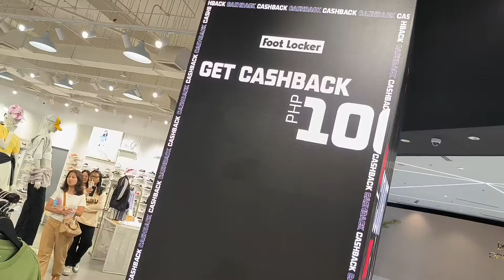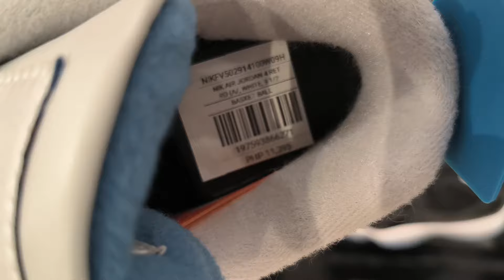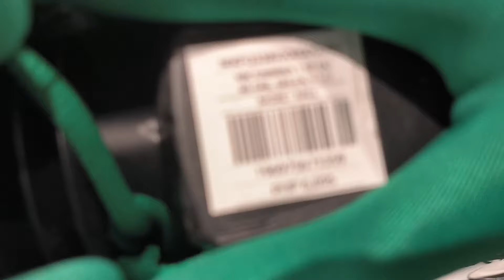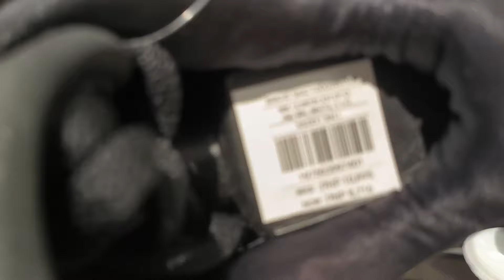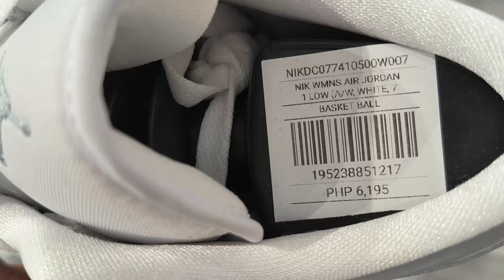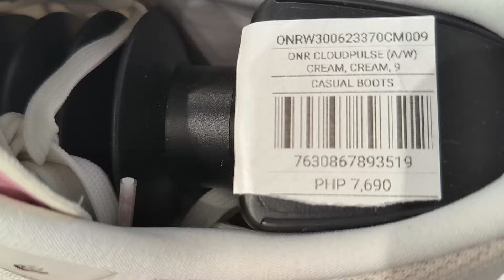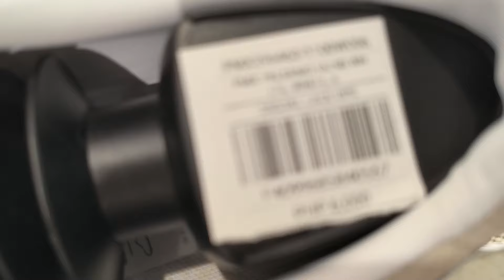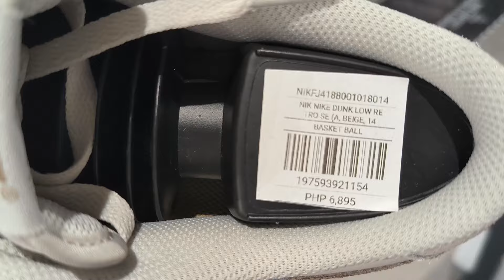Newest Branch of Footlocker in Opus Mall got some Heat🔥